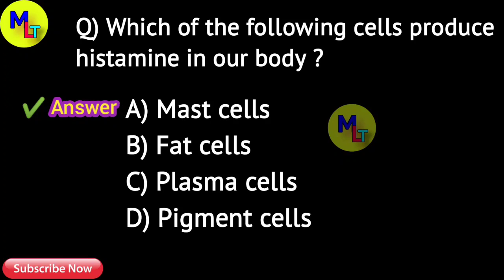MCQ for Lab Technician & Lab Assistant ◆48◆Daily MCQ for DMLT,BMLT@MedicalLaboratoryTechnology